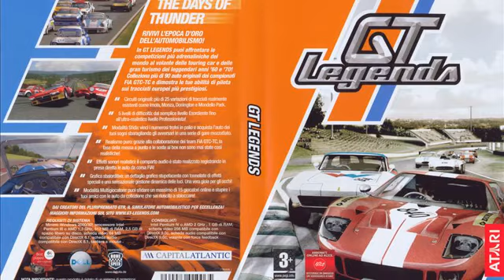GT Legends PC